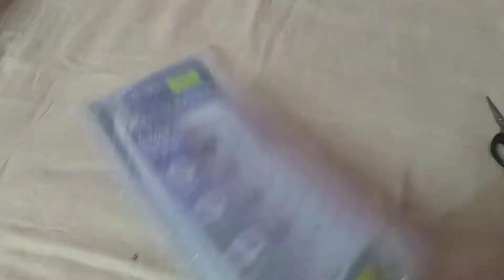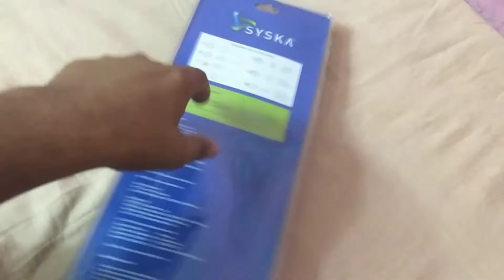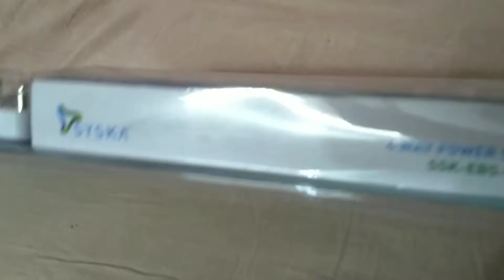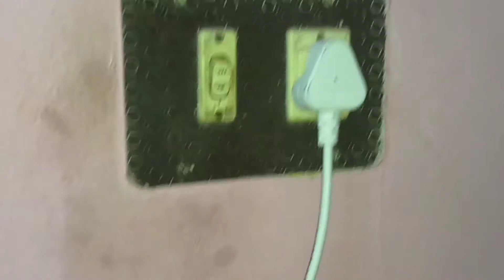Syska Individual Switch 4 Socket Surge protector Unboxing And Review || Unbox eShop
Watch Syska EBS 0402 Individual Switch 4 Socket Surge protector Unboxing AND  review on Unbox eShop.